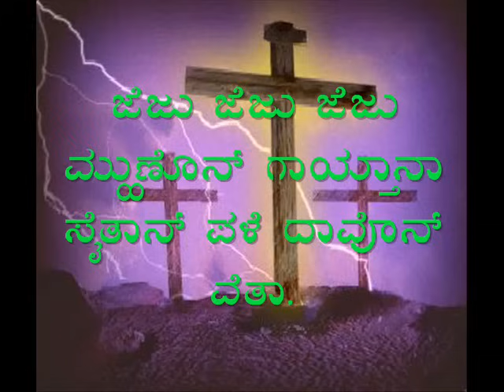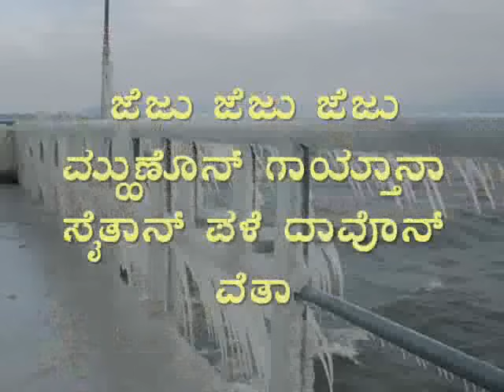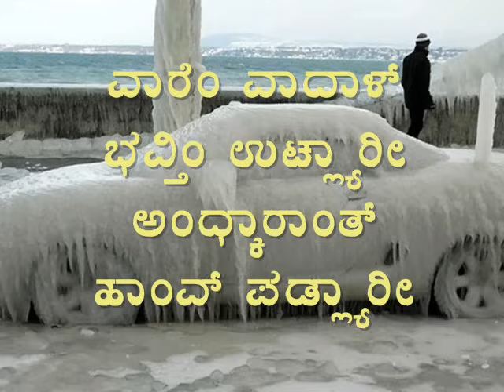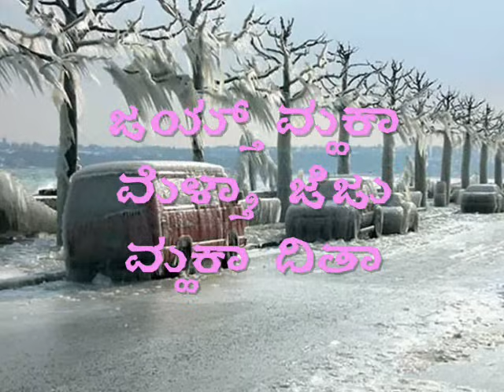Jezu Jezu Jezu Mhunnon Gaitana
Album : Mogal Ishtta
Singer : Anil D' Silva